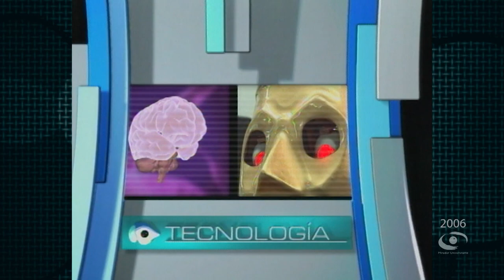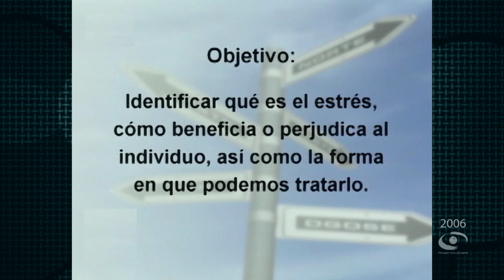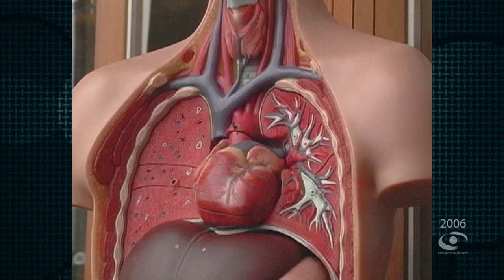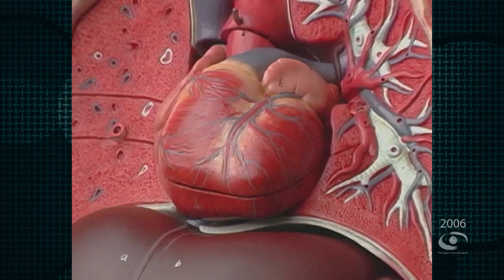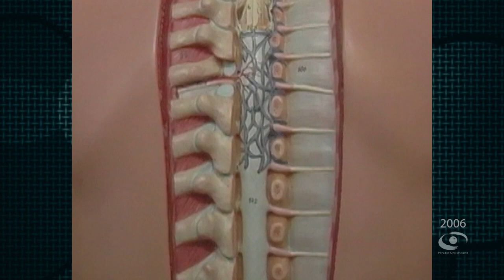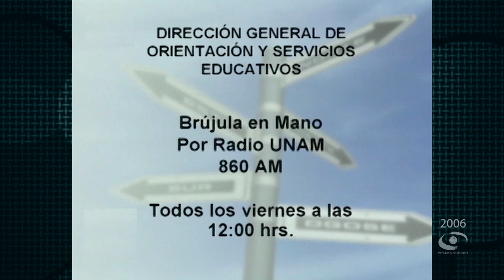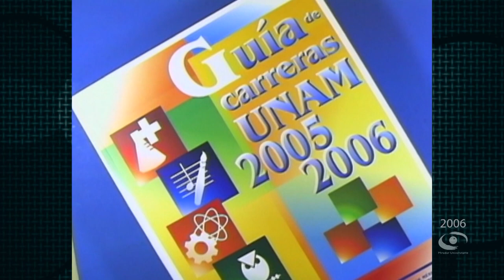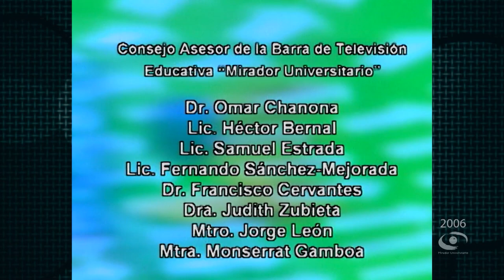07.- ¡Ya bájale! Manejo del estrés | Brújula en Mano T2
Les presentamos el programa: “¡Ya bájale! Manejo del estrés" de la Serie "Brújula en Mano Temporada 2". Coproducción con la Dirección General de Orientación y Servicios Educativos transmitido en 2006.

Conducción: Mtra. Monserrat Gamboa Méndez
Participantes: Lic. Emma Elizabeth Montaño Gómez, Lic. Magdalena González Castillo, Lic. Hilda Beatríz Salmerón García
Coordinación académica: Lic. Pablo Medina Mora, Mtra. Patricia Osorno Velázquez, Lic. Cecilia Crespo Alcocer, Mtro. Bernardo Muñoz Riverohl
Productor General: Lic. Raúl Gutiérrez Manzanilla
Camarógrafos: Netzahualcoyotl Jara, Magdiel Sánchez M.
Realización: Constanza Motta S.
Coproducción DGOSE: Lic. Saúl Rodríguez Montante, Lic. Catalina Armendáriz Beltrán, Profra. Adriana Chaparro Alva, Lic. Marina Estrella Chávez, Lic. Gustavo Falcón Martínez
Diseño de Imagen: Fernando Cárdenas C.
Soporte Técnico: Ing. Octavio Cambray Q., Marco Antonio Cupul P., Victor Ricaño A.
Audio y Copiado: Rene Vega R.
Diseño Educativo: Miguel Enciso S.
Relaciones Públicas: María Trejo R.
Ingeniería: Fermín Flores B.
Maquillaje: Ofelia Escandón S.
Asistencia a la producción: Mario Manterola, Orestes Morales G., Alejandro Aguilar R., Francisco Fernández N.
Asistencia Telefónica: Teresa Trejo M.